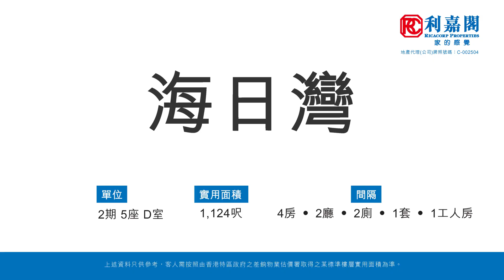【KOL睇真盤】Suki Tsang 筍盤推介：海日灣 2期5座 D室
KOL睇真盤 -  Suki Tsang筍盤推介：
大埔
物業地址：海日灣 2期 5座 D室（物業編號: AI92803415）
實用面積：1,124呎
間隔 ：4房 • 2廳 • 2廁 • 1套 • 1工人房
賣點 ：花園面積1201呎、開揚景觀,私人空間十足、罕有租盤

此單位的銷售狀況以利嘉閣二手真盤源網頁資訊為準。本短片內容為區內二手住宅物業之介紹，所有內容僅供參考之用，並非任何一手住宅项目的廣告。本公司不保證有關內容的完整性及準確性，而影片內嘉賓的言論純屬個人意見，並不代表本公司之立場。如 閣下有任何疑問，應尋求獨立的法律意見。本公司不會對因 閣下使用或依賴本短片所提供的資料而導致的任何損失承擔法律責任。